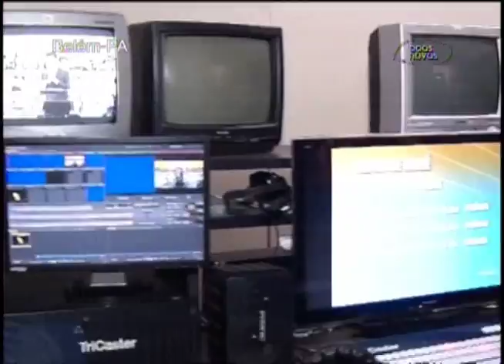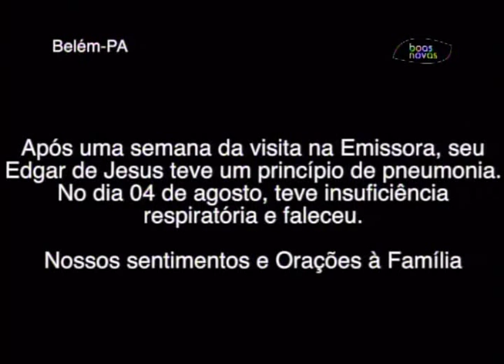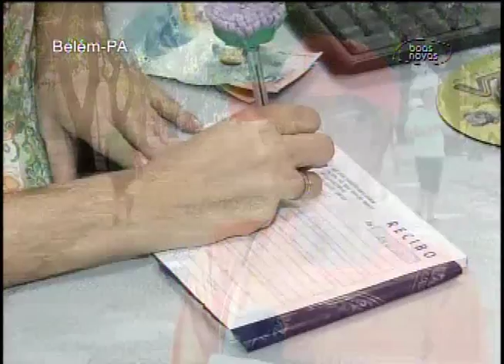Voz da Assembleia de Deus - 15-08-2015